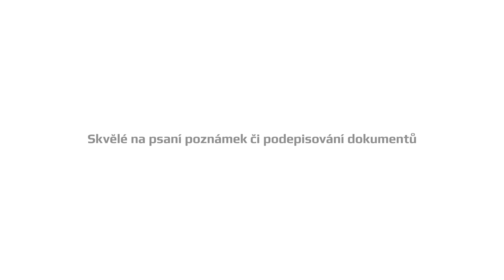FIXED Pin - Aktivní stylus pro kapacitní displeje